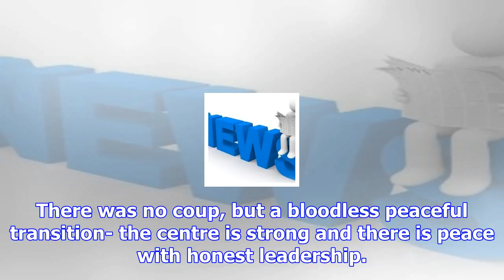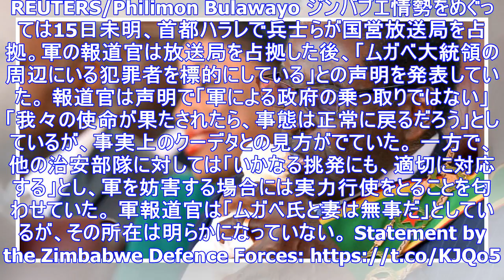ジンバブエの“独裁者”ムガベ大統領が失脚？ 与党のtwitter「無血の政権移譲だ」（update）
クーデタが発生したと見られていたアフリカ南部のジンバブエで、与党ZANU-PF（ジンバブエ・アフリカ民族同盟愛国戦線）のものとみられるTwitterアカウントが11月15日、「エマソン・ムナンガグワ氏...